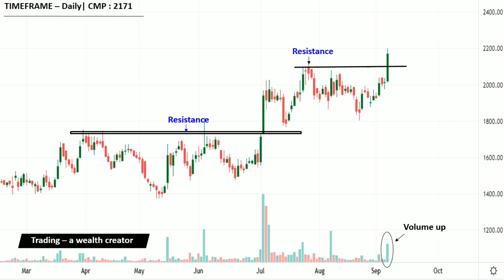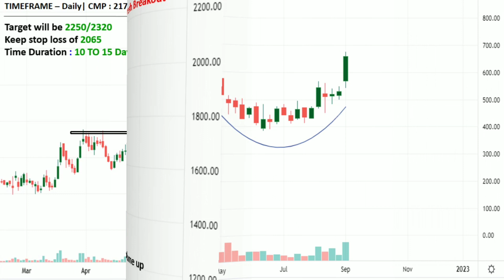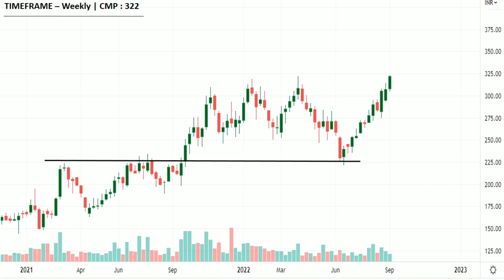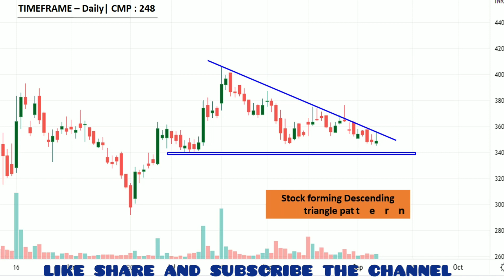Natural Capsules | Top Breakout Stocks for SWING TRADING For Tomorrow (08.09.2022)| Positive Stocks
Related Topic :
multibagger stocks,
breakout stocks,
stock market,
share market,
trading,
intraday,
nifty 50,
nifty,
bank nifty,

Listen ad-free with YouTube Premium
Song
Dreamland
Artist
Aakash Gandhi
Album
Dreamland